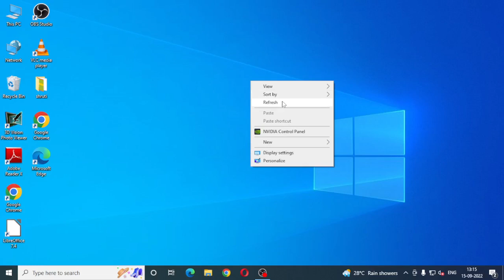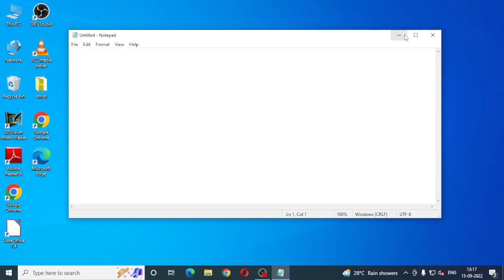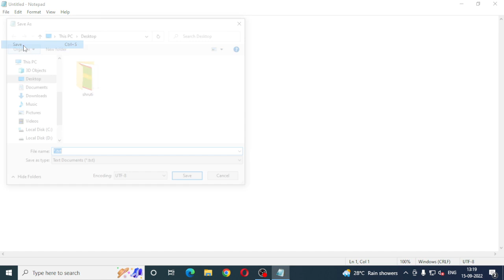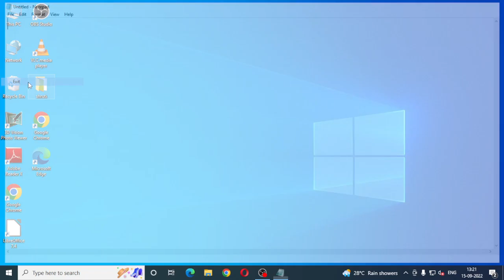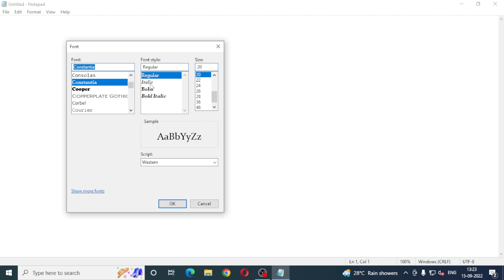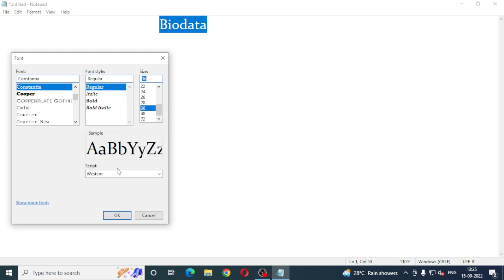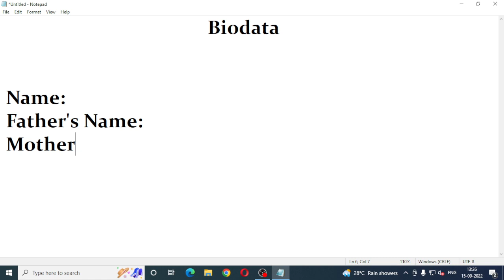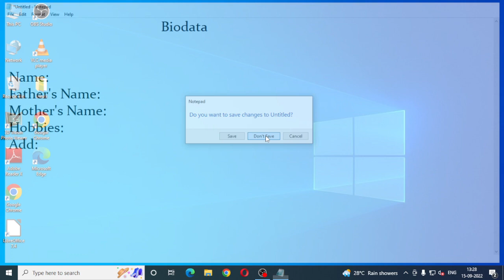Computer Class || Notepad practical class || The Online Coaching